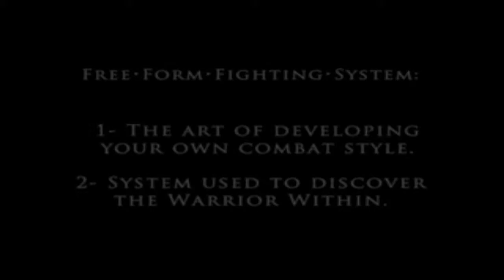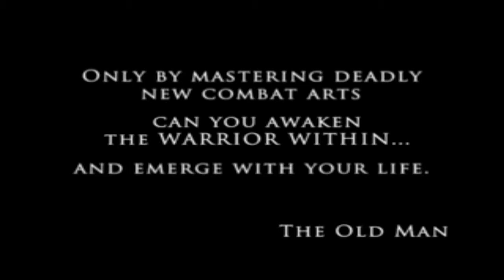Alle Cutscenes + Trailer [SPOILER] ► Prince of Persia: Warrior Within #31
► Beschreibung ◄
“Warrior Within beginnt sieben Jahre nach der Handlung von The Sands of Time. Der Prinz ist in seine Heimat Babylon zurückgekehrt und muss feststellen, dass ihm eine übernatürliche Kreatur nach dem Leben trachtet. Er besucht einen alten Mann mit mystischen Kräften, welcher ihm offenbart, dass seine früheren Taten - das Freisetzen des Sandes der Zeit in The Sands of Time - den Dahaka, eine unsterbliche Inkarnation des Schicksals - den Wächter der Zeit - auf den Plan gerufen haben, um seine Einmischung in den Lauf der Zeit zu korrigieren, sprich: den Prinzen töten und ihn aus der Zeitlinie entfernen. Um nicht zeit seines Lebens auf der Flucht sein zu müssen, bleibt ihm nur eine Möglichkeit: er muss in die Vergangenheit reisen und die Entstehung des Sandes verhindern..."

Wenn DIR das Spiel gefällt, dann unterstütze doch bitte die Entwickler und kauf es dir.